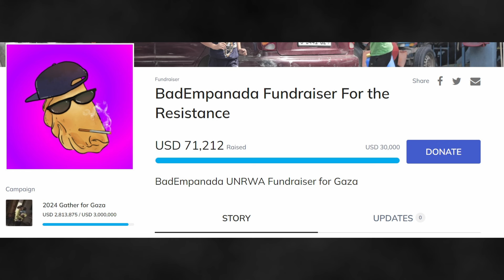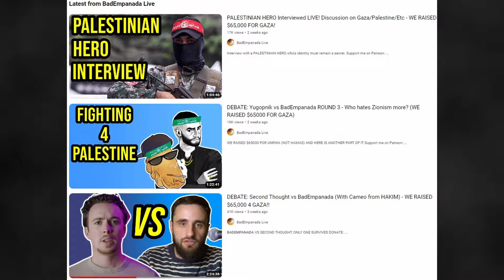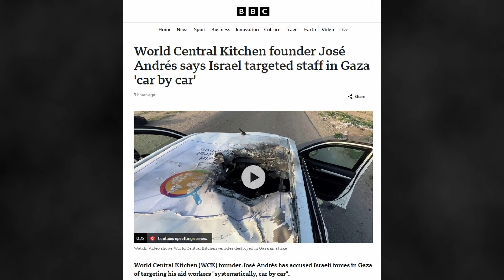WE RAISED $70,000 FOR GAZA - But It's Not Near Enough